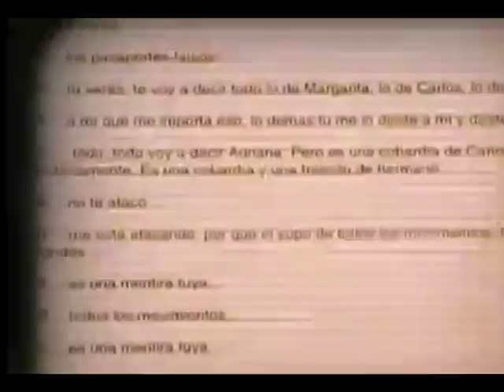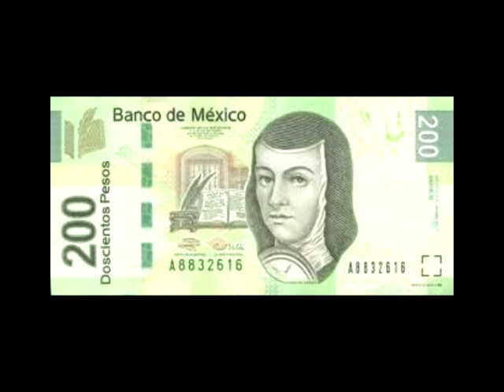Retractor Noticias - Quiubole Con Tu Jefa